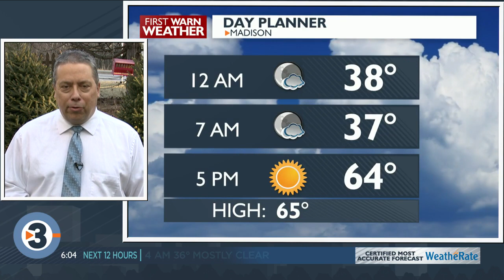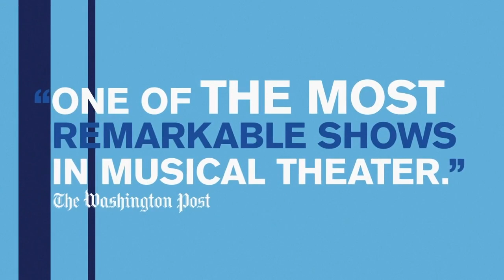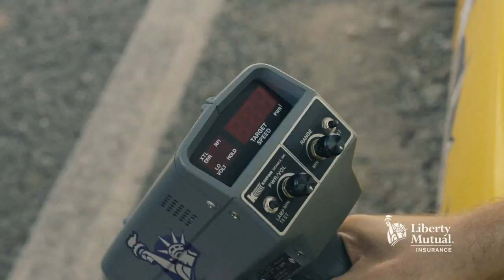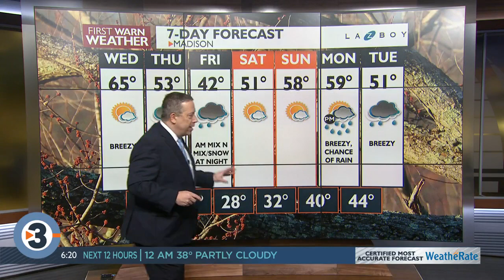News 3 Now at Six: March 15, 2022